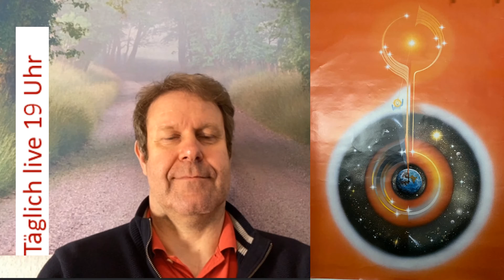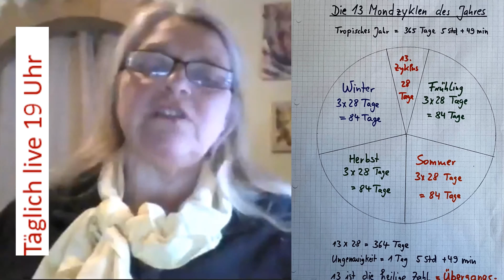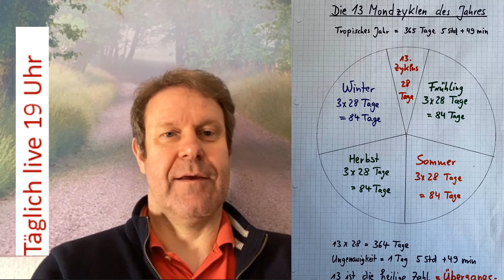Spirituelle Geheimnisse unserer Zeit Teil 4 Die besondere Qualität der jetzigen Zeit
Unsere Aktivitäten:
Privat Zoom Jeden Dienstag inner circle 11 bis 12 kostenlos ausgebucht, Warteliste möglich
Jeden Montag Fernkuscheln und Love dancing mit Gerhard Schrabal, jost und Dr. Jeet Liuzzi
Privat Zoom Jeden Mittwoch Angewandte intuitive Genetik. Der Matrix – Familiencode 12 Termine 120 Euro.
Öffentlich Jeden Mittwoch 21 Uhr Die Fakultät intuitive Wissenschaften mit Regina Köhler lädt ein. Kostenlos
Privat Zoom Jeden Donnerstag 13 bis 14 Uhr Weiterbildung Intuitive Kompetenz in der Unternehmensberatung. 12 Termine 240 Euro.
Infos und Anmeldung: 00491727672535 Whatsapp

Wir bieten im Moment vor Ort und online intuitive individuelle
Beratung, Seminare, Ausbildungen, Konferenzen, Livesendungen
auf Facebook und YouTube auf Deutsch, italienisch und spanisch.